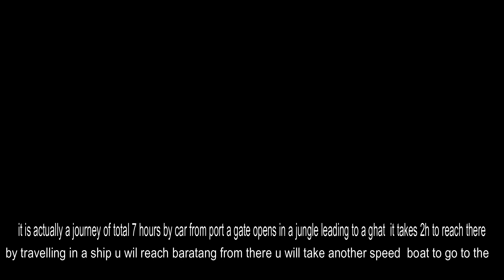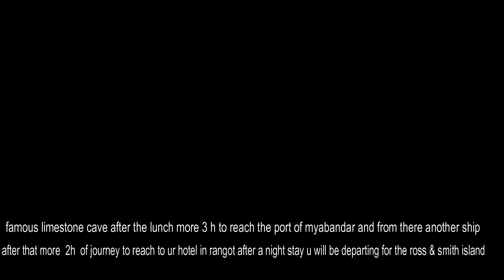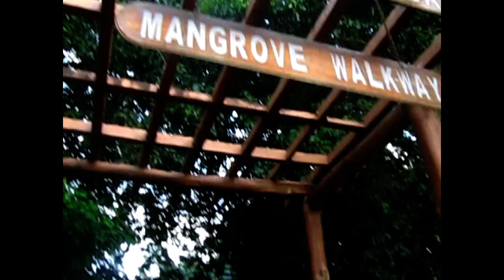Andaman & Nicobar Vlog Part III I Ross&Smith island